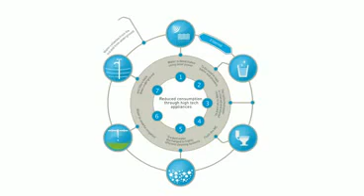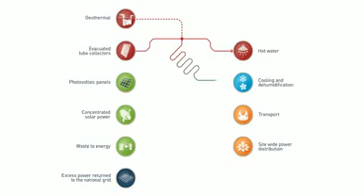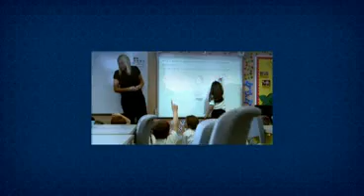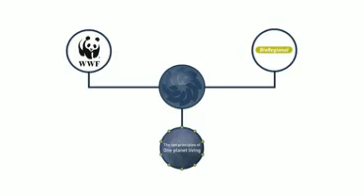Masdar City, the city of the future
One of the most sustainable communities on the planet, Masdar City is an emerging cleantech cluster that offers a creative and entrepreneurial atmosphere where businesses can thrive and innovation can flourish, in part because the city itself serves as a model of what green urban development can be...